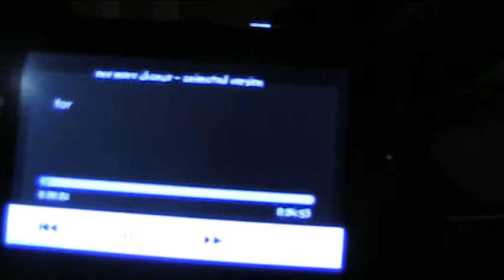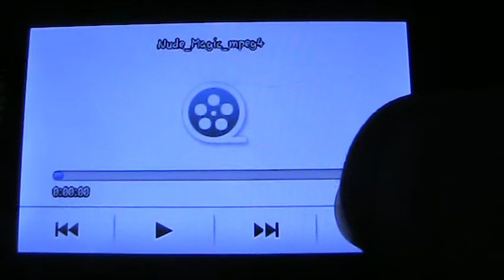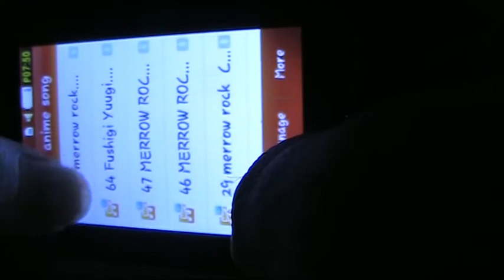video n ejey